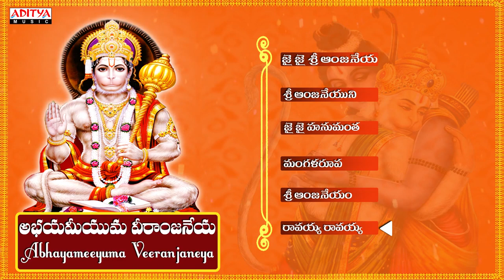Sri Veeranjaneya Swami Special Songs || Lord Hanuman Popular Songs || Telugu Devotional Songs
Watch To Sri Veeranjaneya Swami Special Songs || Lord Hanuman Popular Songs ||   Telugu Devotional Songs ||

Jai Jai Sri Anjaneya
Shri Anjaneyuni
Jai Jai Hanumantha
Mangalaroopa
Shri Anjaneyam
Ravayya Ravayya

Album Name : Abhayameeyuma Veeranjaneya
Singer: Parupalli Sri Ranganath
Lyrics: Parupalli Brothers